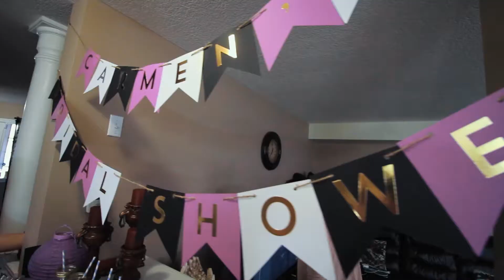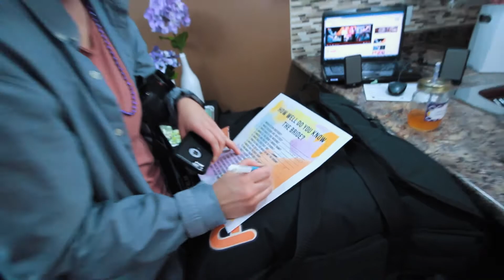Carmen's Bridal Shower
Congratulations to the beautiful bride to be! We loved being a part of your special celebration.

Warmly,
Still Frame